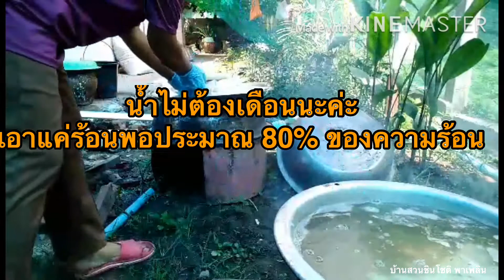ช่วงนี้หน้าฝนหน่อไม้ขึ้นเยอะ มาทำหน่อไม้เก็บไว้กินนานๆกันจ้า🎋🎋🎋🎋